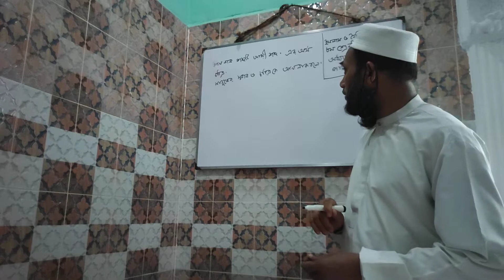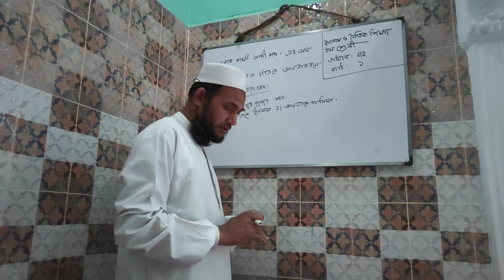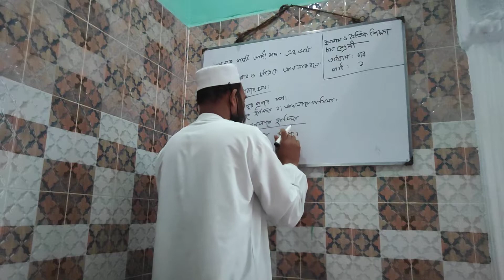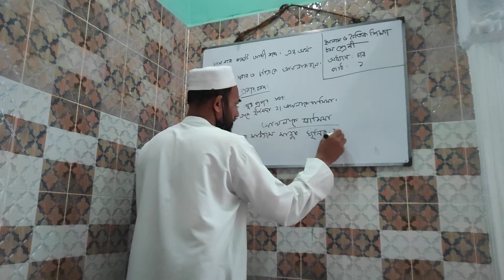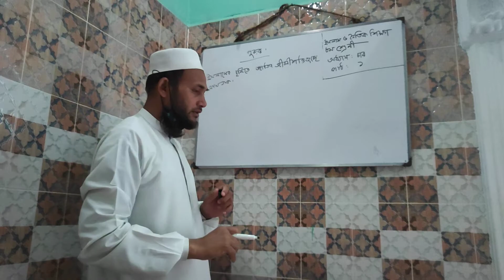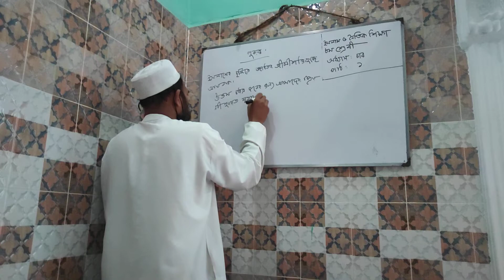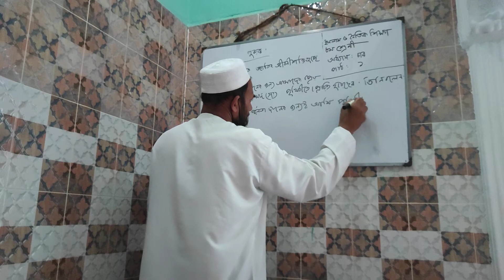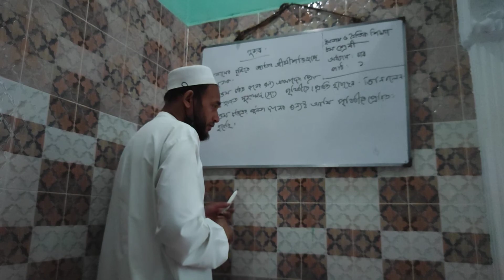29 May 2021(2)